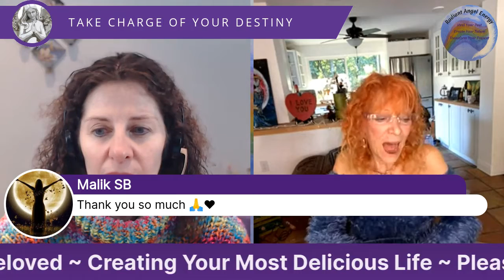ANGELS & DESTINY Episode #146 Creating Your Most Delicious Life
In today’s episode I’m delighted to be chatting to Katebeloved about how to create your most delicious life to bring in abundance & joy.

KateBeloved has been helping women like you awaken & create deliciously abundant lives for more than 30 years (long before The Secret or LOA became mainstream) working in partnership with her primary guide Archangel Ariel, the angel of prosperity, abundance & nature. KateBeloved has created her own delicious life by travelling, leading workshops & events, becoming an artist, writer (her 3rd book was released in 2021) as well as a musician who enjoys deep & abiding loves.

Get yourself a drink & settle down to join the conversation with KateBeloved, The Angels & myself by asking questions & leaving comments once the show starts.

If you want to connect with Beloved you can find her

and arrange a free 20-30 minute video clarity call with me to find out more about each other and whether I can assist you with your healing or journey to gain focus and release overwhelm.

You can receive a free Future Life Progression Recording to visit a future lifetime where you will gain insights into your current life